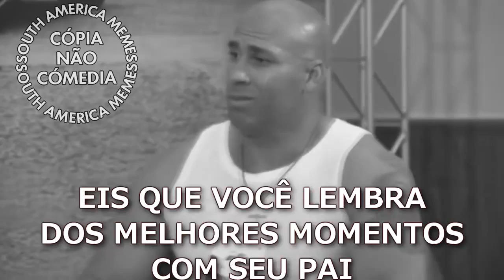f e e l s